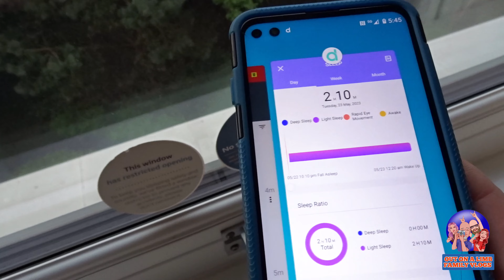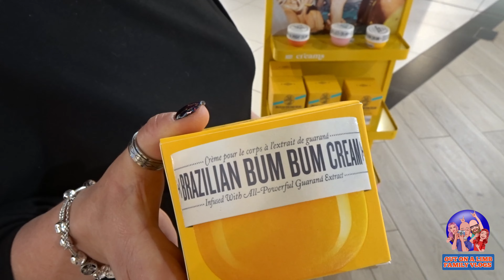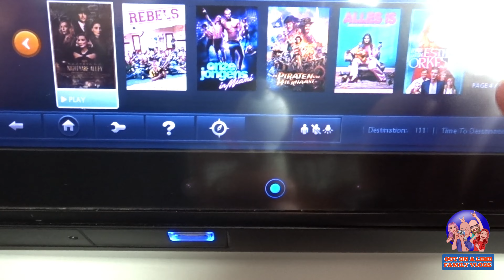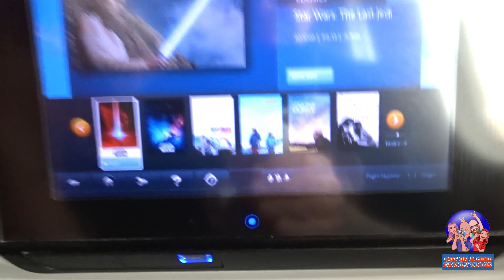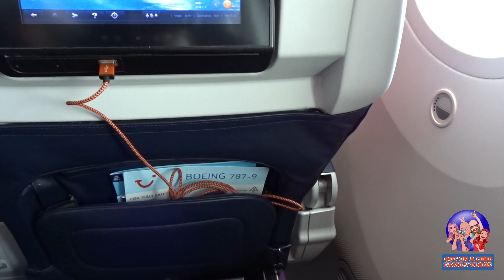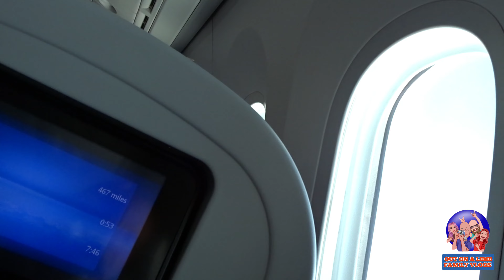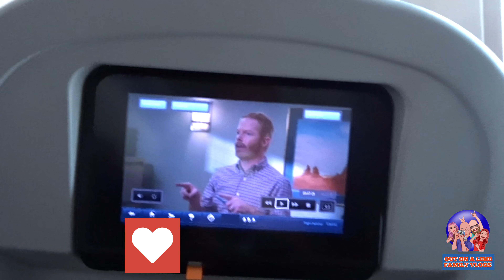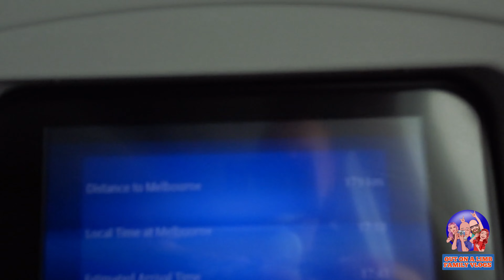Travel Day Manchester Airport Orlando Airport Melbourne Tui Premium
Join us as we fly with Tui, but this time Premium for the first time.
Hear what we think about it, is it worth the money?
We review the lounge, onboard food and fast track security.
So, sit back and enjoy the fun as we duty free shop, get lost and go truly out on a limb.